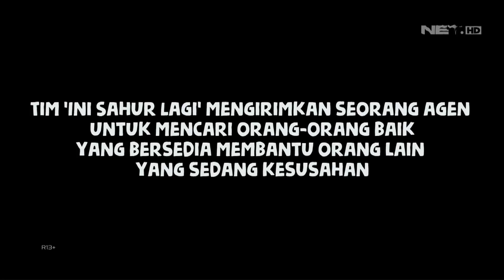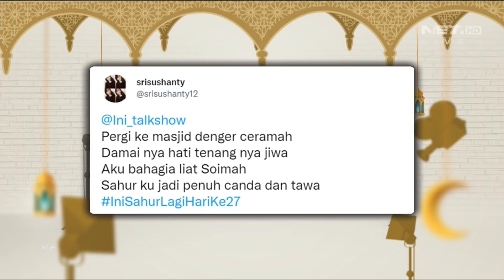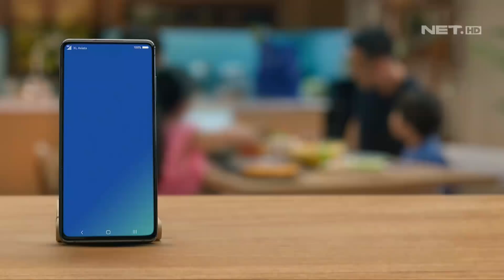Caesar: Ajaibnya Perbuatan Baik (7/7) - INI SAHUR LAGI